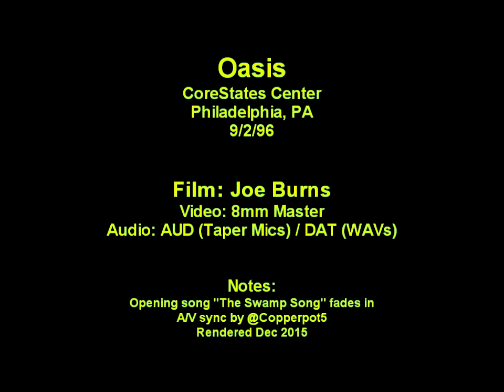Oasis - (Corestates Center) Philadelphia,Pa 9.2.96 (Complete Show) audio re sync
Oasis - (live) Corestates Center Philadelphia,Pa 9.2.96 (Hi8 Master w/Audio dub) thanks to Copperpot5 for his hard work on laying the auido down  FIRST SHOW EVER AT CORESTATES CENTER
01- Acquiesce 00:00
02- Supersonic 02:09
03- Hello 06:52
04- Some Might Say 10:47
05- Roll With It 16:39
06- Slide Away 21:33
07- Listen Up 28:24
08- Morning Glory 35:25
09- Cigarettes And Alcohol 40:02
10- It's Getting Better (Man!!) 45:51
11- Champagne Supernova 57:25
12- Whatever (Noel-Acoustic) 01:02:45
13- Cast No Shadow (Noel-Acoustic) 01:07:25
14- Wonderwall (Noel-Acoustic) 01:11:22
15- Don't Look Back In Anger 01:16:57
16- Live Forever 01:21:53
17- I Am The Walrus (Beatles cover) 01:27:22